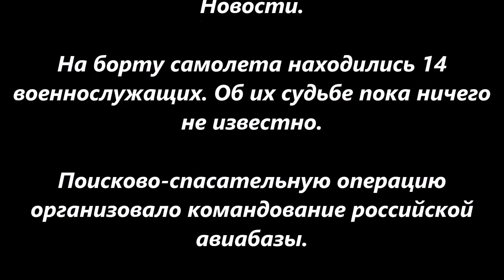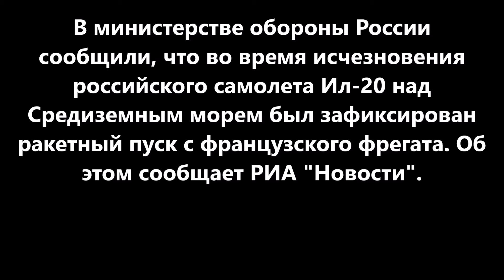18.09.2018 В Минобороны РФ заявили о пропаже российского Ил-20 у авиабазы Хмеймим...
В Минобороны РФ
заявили о пропаже
российского Ил-20 у
авиабазы Хмеймим...